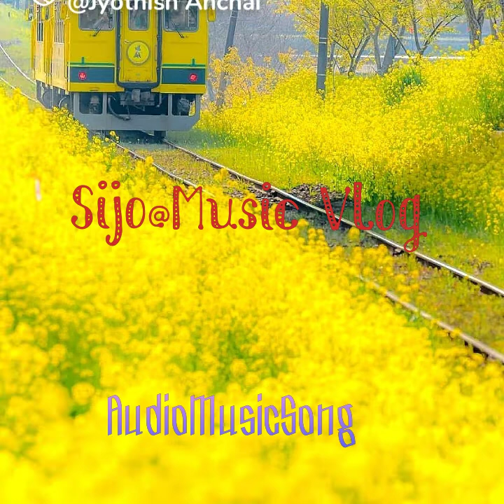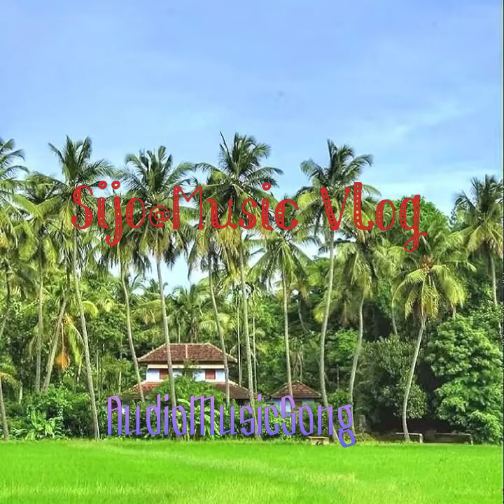Aathmavil muttivilichathupole Old hit Song From#Sijo@Music Vlog#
Aathmavil Muttivilichathupole Malayalam Evergreen Hit Song From#Sijo@Music Vlog#. sijo@musicvlog# Aathmavilmuttivilichathupole# Aaranyakam movie# audiosong#